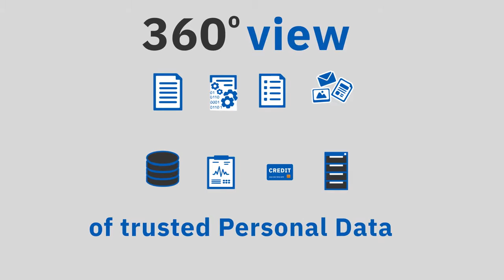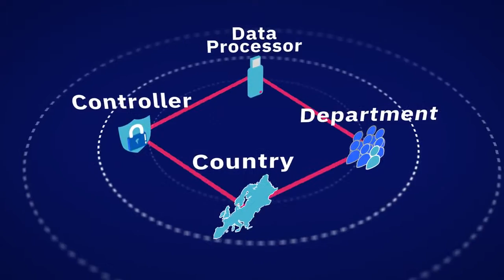Diving into GDPR Consent Management